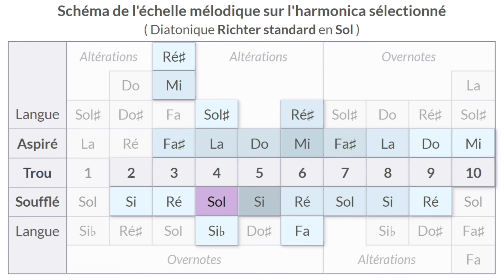Indifférence (valse musette) - Harmonica diatonique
Harmonica : Sylvain Guehl
Démonstration du schéma animé sur le site Trad en Poche avec la valse "Indifférence" jouée à l'harmonica diatonique.

Sur le site, diverses fonctions permettent d'inverser verticalement ce schéma, de choisir la notation anglaise pour le nom des notes, ou d'utiliser le microphone de votre appareil pour afficher en temps réel ce que vous jouez sur votre instrument.

Une tablature interactive est également fournie pour chaque morceau, avec la possibilité de ralentir, accélérer ou de transposer l'enregistrement. Ces tablatures et schémas sont disponibles pour n'importe quel type d'harmonica dans n'importe quelle tonalité, ainsi que pour quelques autres instruments (accordéon diatonique, concertina, mandoline...).

Visitez le site Trad en Poche pour découvrir et apprendre les musiques traditionnelles à l'harmonica :